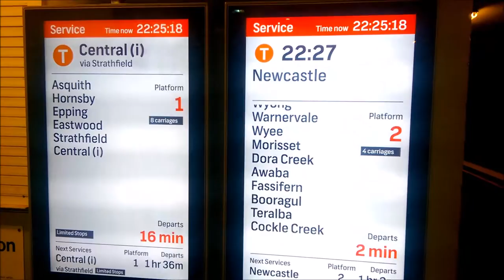NSW Trainlink vlogs 17 - Mount Colah at night